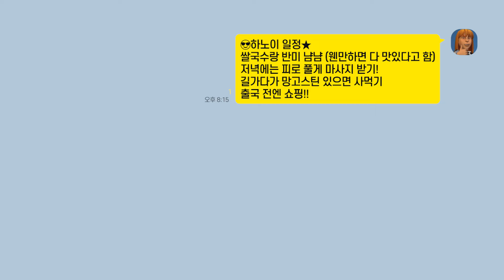J의 여름휴가 계획 대작전 (ft. P는 거들 뿐) | 재미로 보는 MBTI 유형별 직장 라이프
재미로 보는 MBTI │ EP13 -  J와 P의 여행 스타일 차이

성큼 다가온 여름!😎
여름하면 또 휴가를 빼놓을 수 없을텐데요!
P와 J가 같이 여름휴가를 준비한다면 어떤일이 벌어질까요?

※ MBTI는 MBTI일 뿐 재미로만 봐주세요 ※

💎💎댓글 이벤트💎💎

이번 MBTI 콘텐츠를 시청하시고
본인의 MBTI 유형과 함께 어떻게 여름휴가를 준비 중인지 댓글로 남겨주세요!

🎁 이벤트 기간: 6월 9일(금)~6월 15일(목)

*중복 참여 적발 시 당첨이 취소될 수 있습니다.